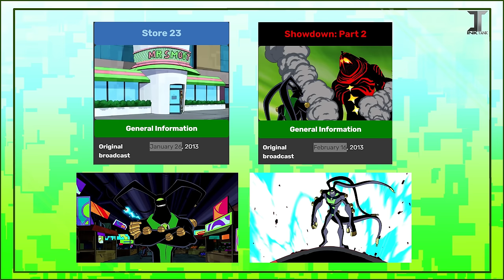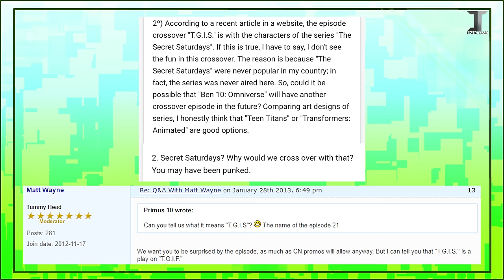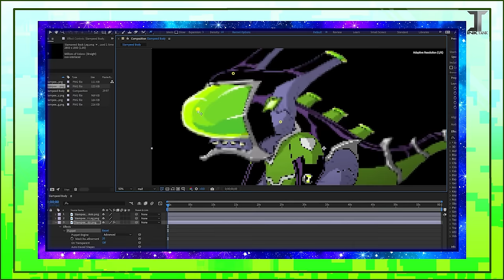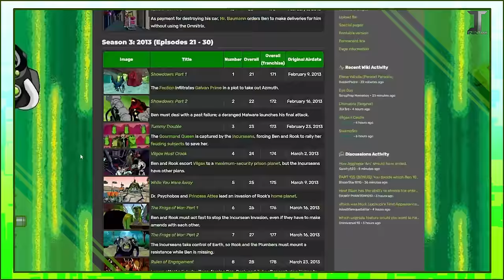5 Ways Cartoon Network Sabotaged This Crossover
"Where ya mom at?"

TIMECODES:
0:00 - Introduction
5:24 - Episode Breakdown
46:18 - Debrief
49:44 - The Ratings
50:59 - Final Thoughts